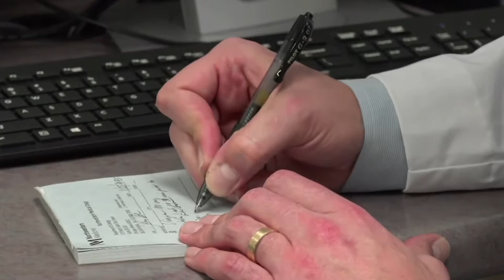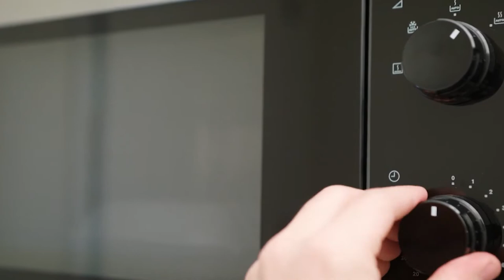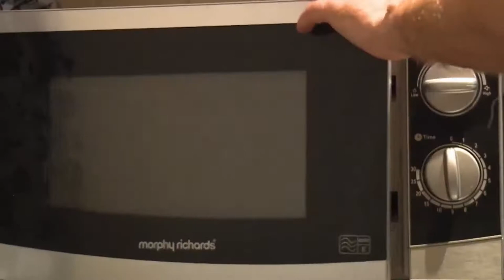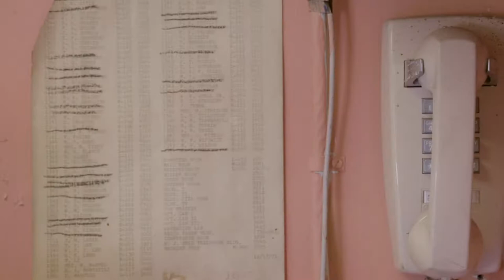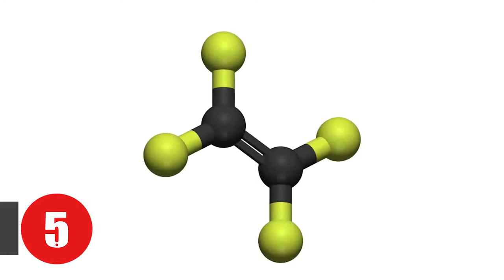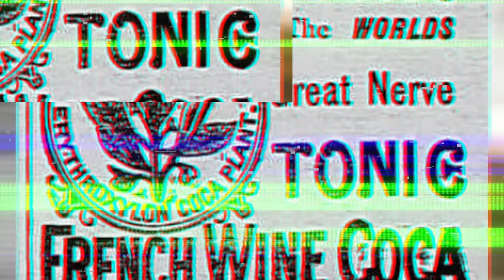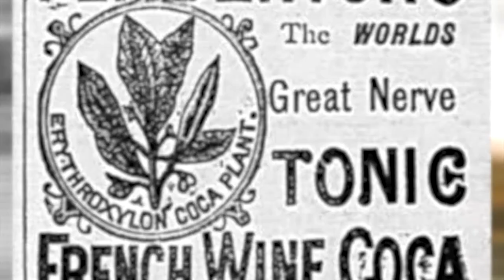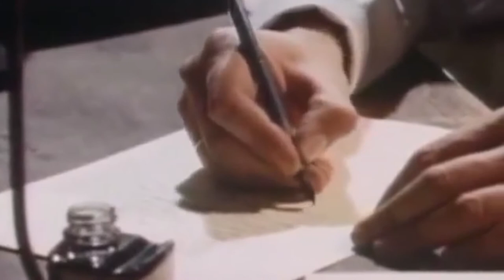Most AMAZING Accidental Discoveries In HISTORY…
There are some scientific discoveries around the world that come about after painstaking, goal-oriented lab work finally yields the result that a researcher is trying to find. And in rare cases, these are the result of a true accident. Some people have found themselves discovering unexpected things around that they didn't know are quite useful. Join us in today's video as we share with you the most amazing accidental discoveries around the world.

Perhaps more often, world-changing discoveries are the result of a creative mind realizing that material or invention could be repurposed into something incredible. In many of these cases, the researchers behind the discovery wouldn't call their finding a true "accident," but what was found wasn't what was being looked for in the first place.